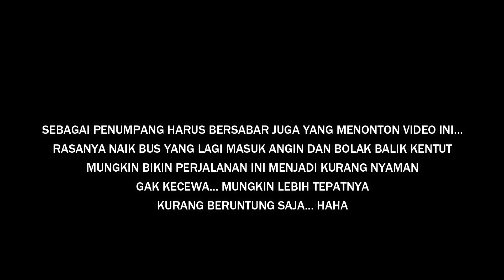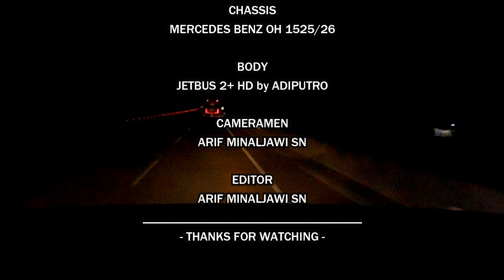Trip Kurang Beruntung ! Kalo Naik Bus Seperti Ini Penumpang Harus Bersabar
Terima kasih sampai detik ini masih setia menikmati video dalam channel ini, mohon maaf atas segala kekurangannya. :D